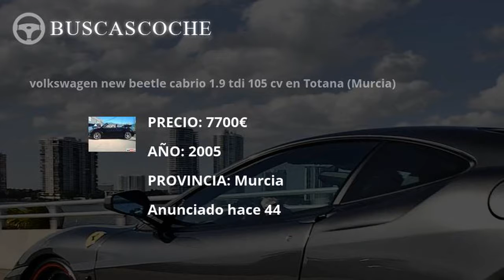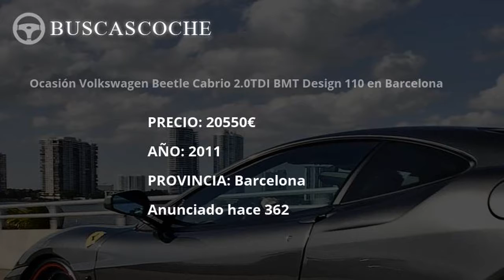Volkswagen Beetle desde 1500€, mejores ofertas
Ultimos coches Volkswagen Beetle usados en venta, visita para verlos.